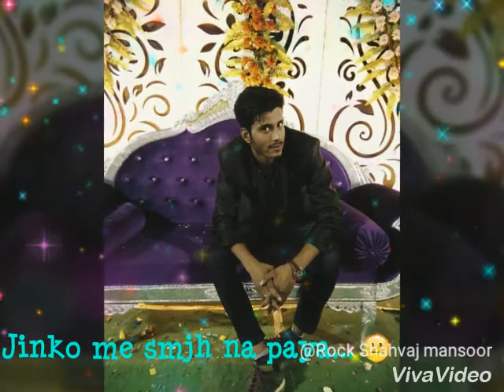Bebafa bebafa ....song /stettas my edited and my life.....;':&$₹#$&86f. Plzz like. Sear scrib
Don't mis. My stettas